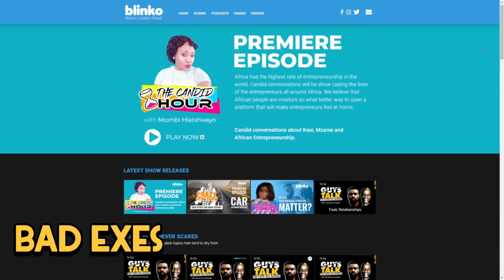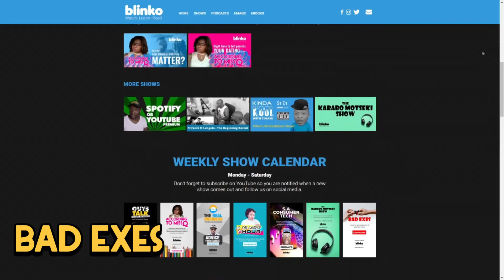Bad Exes - Premiere Episode 1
Tune in for shocking stories of past ‘bad’ lovers. On the episode premiere we have Lebo telling us her story of a bad ex.

Host
Banele Mngqi

Guest
Lebo

Studios
Blinko Network Studies

More Content
for more shows, emagazines and podcasts.

Gear used
Hybrid Condenser Microphone

Software
Vegas Pro 18
Samplitude Pro X4